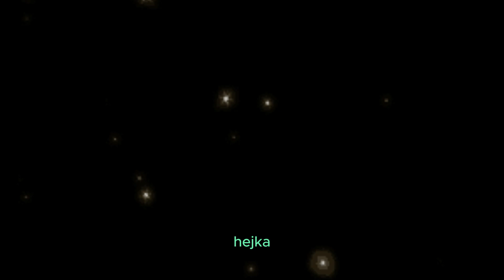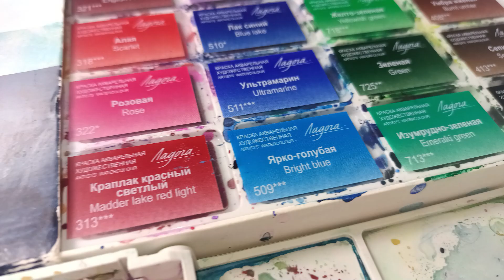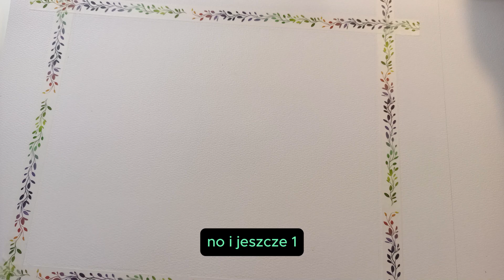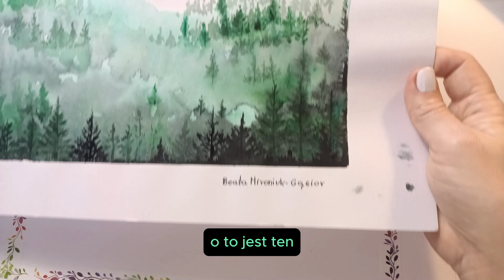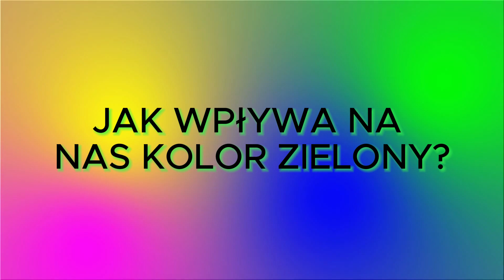Jak namalować las , TUTORIAL. Jak kolor zielony wpływa na ciebie. Jak Odróżnić porcelanę od fajansu?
Moi drodzy przedstawiam Wam kolejny odcinek w którym krok po kroku odkrywam tajniki malowania lasu we mgle . Mam nadzieję że ten tutorial jest w pełni czytelny i każdy może z niego skorzystać.
Gdyby ktoś z Was chciał zapytać o coś co dotyczy malowania to oczywiście zapraszam do komentowania lub pisania.

Zapraszam również na moje media społecznościowe , tam regularnie wstawiam posty dotyczące mojej twórczości i nie tylko.
Będę wdzięczna za każdą pojedynczą subskrypcje i oczywiście za Wasze lajki i komentarze .